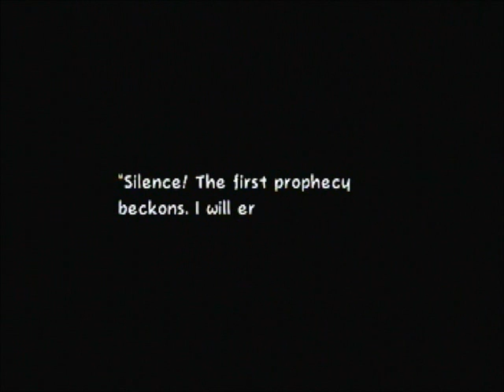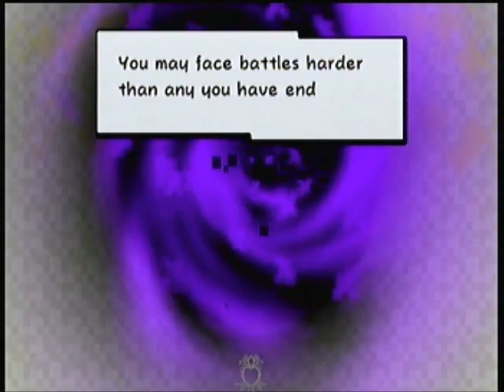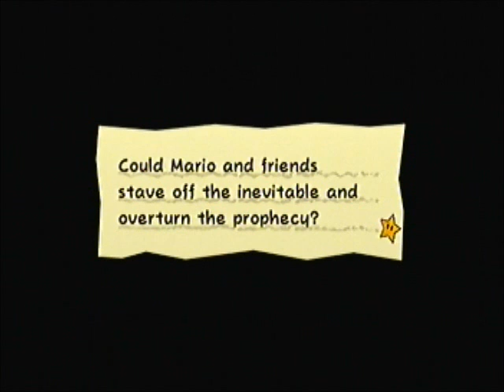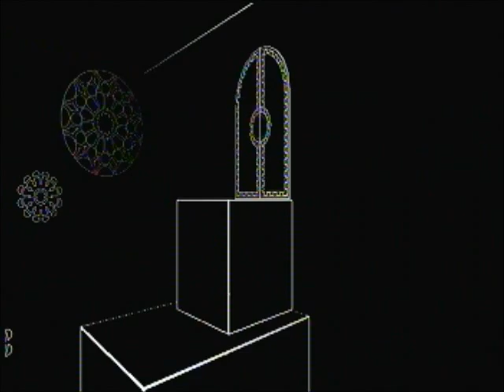Let's Play Super Paper Mario episode 47: Enter the void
In this episode we unlock the final chapter. Nothing much else happens as cutscenes took a lot of the time.